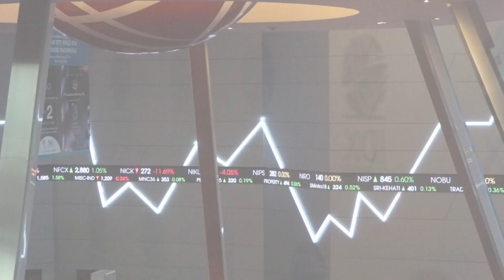Perkembangan Indikator Stabilitas Nilai Rupiah (3 November 2023); Rupiah Menguat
(Vibiznews – Economy & Bond) – Mencermati kondisi perekonomian global dan domestik terkini, Bank Indonesia menyampaikan perkembangan indikator stabilitas nilai Rupiah, sebagai berikut:

Perkembangan Nilai Tukar 30 Oktober – 3 November 2023
Pada akhir hari Kamis, 2 November 2023
1. Rupiah ditutup pada level (bid) Rp15.850 per dolar AS.
2. Yield SBN (Surat Berharga Negara) 10 tahun turun ke 7,05%.
3. DXY[1] melemah ke level 106,12.
4. Yield UST (US Treasury) Note[2] 10 tahun turun ke level 4,659%.